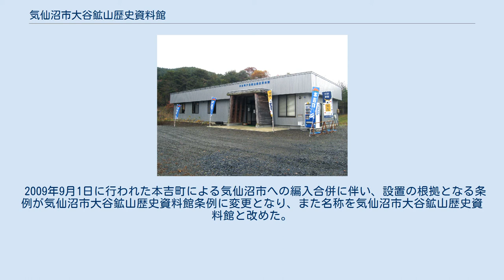気仙沼市大谷鉱山歴史資料館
大谷鉱山跡地 資料館裏手の大谷鉱山資料保存庫跡地 気仙沼市大谷鉱山歴史資料館（けせんぬましおおやこうざんれきししりょうかん）は、宮城県気仙沼市にある資料館である。
 気仙沼市が設置している大谷鉱山に関する資料館で、入館料は無料となっており、館内には鉱山で実際に使われていた削岩機や車両の他に、往事の鉱山における操業の様子や鉱山従業員の生活を写した写真など、計450点の収蔵品が展示されていて、また資料館出入口の外からは、大谷鉱山の選鉱場跡地などが遠望できる。
 資料館は建築面積168.51平方メートルの木造平屋建てで、建設費用は約1800万円となっており、管理は指定管理者の株式会社本吉町産業振興公社が行っている。
 大谷鉱山は1905年に試掘が開始され、最盛期には1303人の従業員が働いていたものの、1976年に資源枯渇のため閉山となった金鉱山で、閉山後に元従業員が結成した大谷鉱山資料収集保存会により、鉱山で使われていた機械などの収集や募金活動が行われ、収集品などを展示する大谷鉱山資料保存庫が1988年に鉱山跡地へ建設された。
 年月の経過により保存庫が老朽化すると、歴史資源を活用した地域作りを目指す本吉町（現・気仙沼市）が、本吉町大谷鉱山歴史資料館条例に基づいて本吉町大谷鉱山歴史資料館を設置することになり、保存庫の隣接地へ資料館となる建物が建設され、保存会から保存庫で展示されていた機械などの寄付を受けて、2005年4月1日に開館した。
 2009年9月1日に行われた本吉町による気仙沼市への編入合併に伴い、設置の根拠となる条例が気仙沼市大谷鉱山歴史資料館条例に変更となり、また名称を気仙沼市大谷鉱山歴史資料館と改めた。
 JR気仙沼線 小金沢駅から車で10分 ^ 本吉町大谷鉱山歴史資料館条例 ^ ○気仙沼市大谷鉱山歴史資料館条例